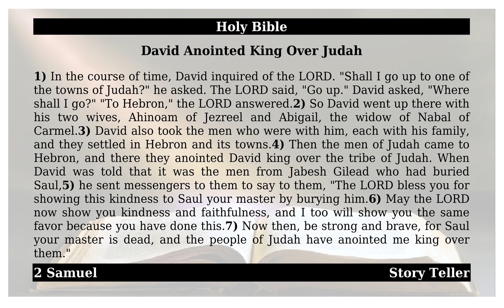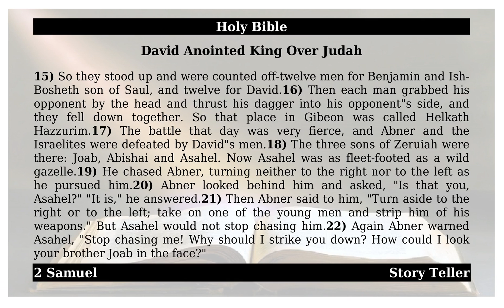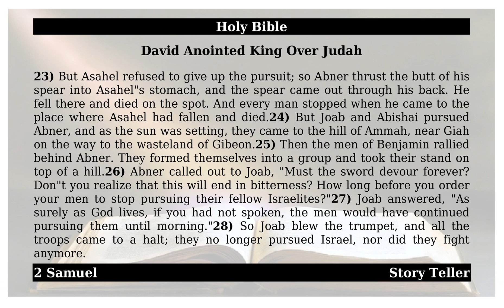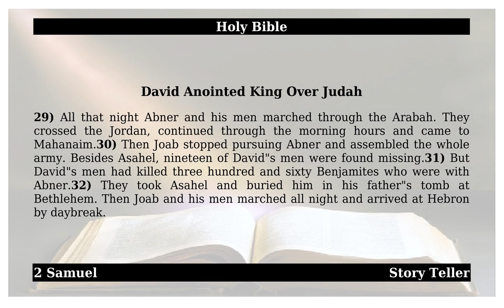2 Samuel - Chapter 2 - David Anointed King Over Judah | The Holy Bible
This is from the holy book of 2 Samuel - Chapter 2 - David Anointed King Over Judah.May god almighty bless All.1). In the course of time, David inquired of the LORD. “Shall I go up to one of the towns of Judah?” he asked. The LORD said, “Go up.” David asked, “Where shall I go?” “To Hebron,” the LORD answered.2). So David went up there with his two wives, Ahinoam of Jezreel and Abigail, the widow of Nabal of Carmel.3). David also took the men who were with him, each with his family, and they settled in Hebron and its towns.4). Then the men of Judah came to Hebron, and there they anointed David king over the tribe of Judah. When David was told that it was the men from Jabesh Gilead who had buried Saul,5). he sent messengers to them to say to them, “The LORD bless you for showing this kindness to Saul your master by burying him.6). May the LORD now show you kindness and faithfulness, and I too will show you the same favor because you have done this.7). Now then, be strong and brave, for Saul your master is dead, and the people of Judah have anointed me king over them.”8). Meanwhile, Abner son of Ner, the commander of Saul’s army, had taken Ish-Bosheth son of Saul and brought him over to Mahanaim.9). He made him king over Gilead, Ashuri and Jezreel, and also over Ephraim, Benjamin and all Israel.10). Ish-Bosheth son of Saul was forty years old when he became king over Israel, and he reigned two years. The tribe of Judah, however, remained loyal to David.11). The length of time David was king in Hebron over Judah was seven years and six months.12). Abner son of Ner, together with the men of Ish-Bosheth son of Saul, left Mahanaim and went to Gibeon.13). Joab son of Zeruiah and David’s men went out and met them at the pool of Gibeon. One group sat down on one side of the pool and one group on the other side.14). Then Abner said to Joab, “Let’s have some of the young men get up and fight hand to hand in front of us.” “All right, let them do it,” Joab said.15). So they stood up and were counted off—twelve men for Benjamin and Ish-Bosheth son of Saul, and twelve for David.16). Then each man grabbed his opponent by the head and thrust his dagger into his opponent’s side, and they fell down together. So that place in Gibeon was called Helkath Hazzurim.17). The battle that day was very fierce, and Abner and the Israelites were defeated by David’s men.18). The three sons of Zeruiah were there: Joab, Abishai and Asahel. Now Asahel was as fleet-footed as a wild gazelle.19). He chased Abner, turning neither to the right nor to the left as he pursued him.20). Abner looked behind him and asked, “Is that you, Asahel?” “It is,” he answered.21). Then Abner said to him, “Turn aside to the right or to the left; take on one of the young men and strip him of his weapons.” But Asahel would not stop chasing him.22). Again Abner warned Asahel, “Stop chasing me! Why should I strike you down? How could I look your brother Joab in the face?”23). But Asahel refused to give up the pursuit; so Abner thrust the butt of his spear into Asahel’s stomach, and the spear came out through his back. He fell there and died on the spot. And every man stopped when he came to the place where Asahel had fallen and died.24). But Joab and Abishai pursued Abner, and as the sun was setting, they came to the hill of Ammah, near Giah on the way to the wasteland of Gibeon.25). Then the men of Benjamin rallied behind Abner. They formed themselves into a group and took their stand on top of a hill.26). Abner called out to Joab, “Must the sword devour forever? Don’t you realize that this will end in bitterness? Joab answered, “As surely as God lives, if you had not spoken, the men would have continued pursuing them until morning.”28). So Joab blew the trumpet, and all the troops came to a halt; they no longer pursued Israel, nor did they fight anymore.29). All that night Abner and his men marched through the Arabah. They crossed the Jordan, continued through the morning hours and came to Mahanaim.30). Then Joab stopped pursuing Abner and assembled the whole army. Besides Asahel, nineteen of David’s men were found missing.31). But David’s men had killed three hundred and sixty Benjamites who were with Abner.32). They took Asahel and buried him in his father’s tomb at Bethlehem. Then Joab and his men marched all night and arrived at Hebron by daybreak.Amen.